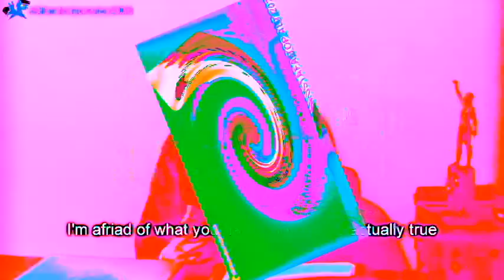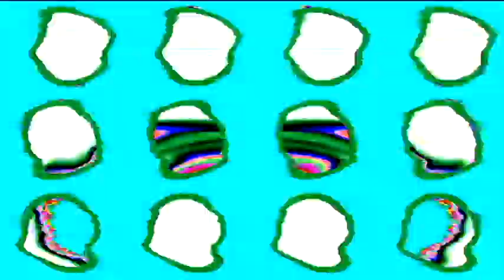Veg Replace Tennis Hitler's anger problems Rounds